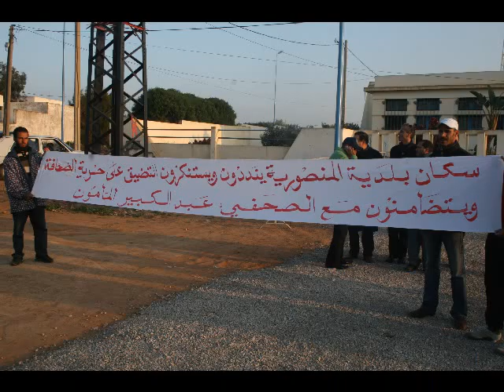صور وقفة ضد رحيل باشا المنصورية